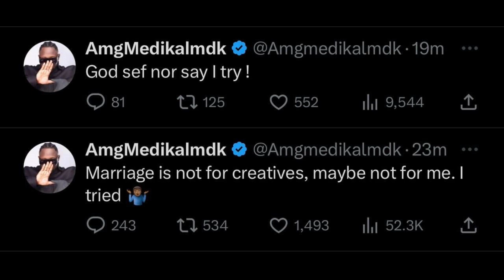Rapper,@MedikalMdk1 not happy with marriage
Rapper, Medikal appears to be dissatisfied with his union. The Rapper claims in a tweet that the union might not be for creatives